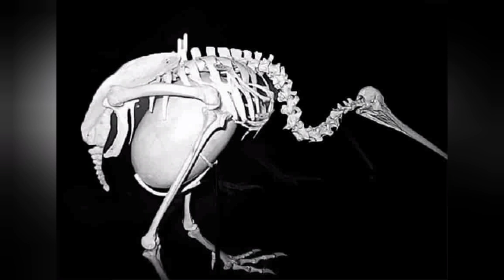கிவி பறவைகளை பற்றி நீங்கள் அறிந்திராத பல தகவல்கள்.....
உலகில் உள்ள 10000 ற்கும் மேற்பட்ட பறவை இனங்கள்ள பறக்க முடியாத பறவை இனமான கிவி பறவைகளை பற்றித்தான் இந்த video வில் பார்க்கப்போகின்றிர்கள்... இந்த video உங்களை உற்சாகப்படுத்தும். இந்த video பிடித்திருந்தால் like செய்து commentல் சொல்லுங்க.

In this video you are going to see about Kiwi birds which are flightless birds among more than 10000 bird species in the world... This video will inspire you.